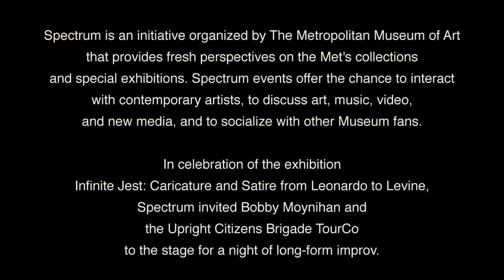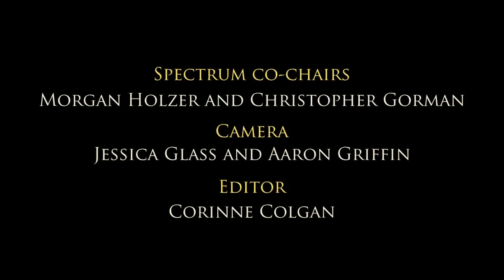Spectrum Presents: Laugh and Learn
Spectrum invited Bobby Moynihan and the Upright Citizens Brigade TourCo to the stage to celebrate the exhibition Infinite Jest: Caricature and Satire from Leonardo to Levine

The exhibition, which explores caricature and satire in its many forms from the Italian Renaissance to the present, serves as the inspiration for this event. In its purest form, caricature—from the Italian carico and caricare, "to load" and "to exaggerate"—distorts human physical characteristics and can be combined with various kinds of satire to convey personal, social, or political meaning. With that in mind, Spectrum invited the UCB TourCo to stage an evening of long-form improv in the Museum's Grace Rainey Rogers Auditorium.

Spectrum is an initiative organized by The Metropolitan Museum of Art to provide fresh perspectives on the Met's collections and special exhibitions. Spectrum events offer the chance to interact with contemporary artists, to discuss art, music, video, and new media, and to socialize with other Museum fans.

Spectrum Co-Chairs: Morgan Holzer and Christopher Gorman
Camera: Jessica Glass and Aaron Griffin
Editor: Corinne Colgan